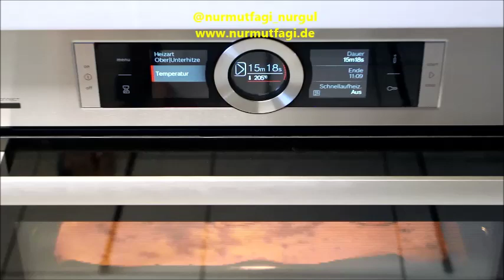✅ BİR TANE YEDİKTEN SONRA AMAN DİKKAT 😋👌 HAŞHAŞ EZMELİ ŞEKERLİ ÇÖREK TARİFİ 💣Nurmutfagi NurGüL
Malzemeler
1 kilo un
1 yaş maya
1,5 yemek kaşık şeker
1 yemek kaşık tuz
1 su bardak sıvıyağ
1 su bardak ılık su
1,5 su bardak süt

Ara katlar için
1 çay bardak sıvıyağ
3 yemek kaşık haşhaş ezemesi

Üzeri için
1 yumurta sarısı
2 yemek kaşık süt

Yapılışı videoda lütfen beğeni ve yorumlarınızı eksik etmeyiniz